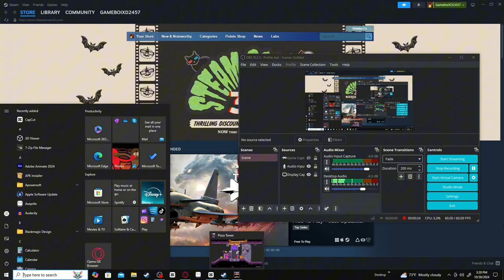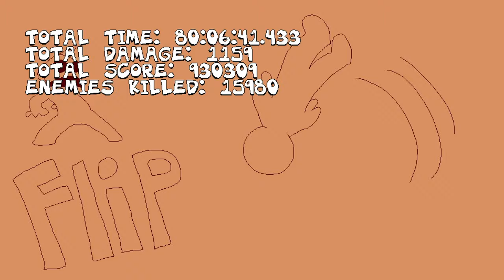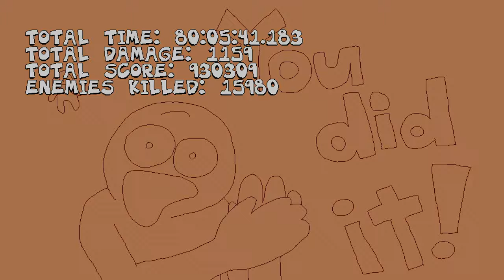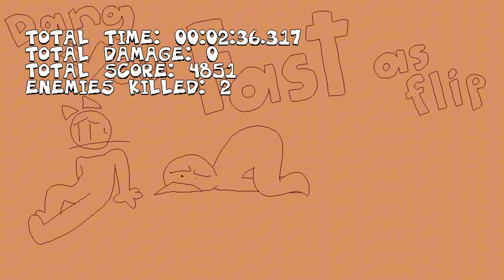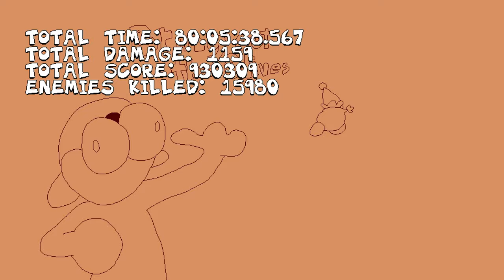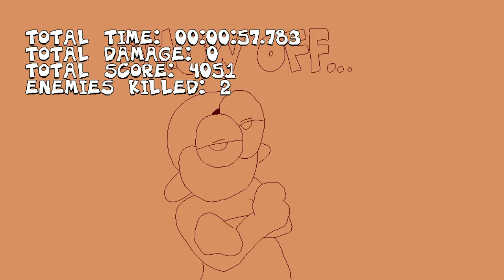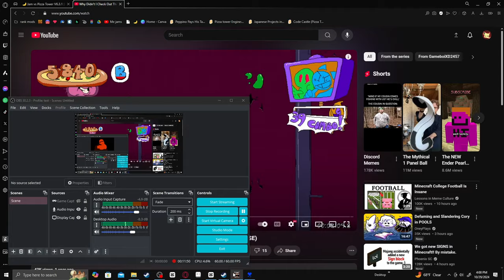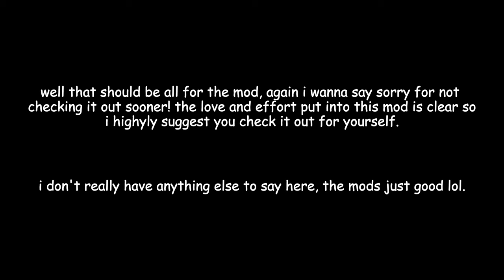It's Chucking Time | Jam vs Pizza Tower Chuck Update (FULL SHOWCASE)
worry not people i have answered your prayers and am finally showing off jam vs pizza tower again. sorry it took me so long lol. despite how well made this mod is i always seem to forget about it.
also sorry i couldn't really think of anything for the title again.

0:00 intro.
1:07 random bs.
2:45 chuck tutorial.
3:29 pizzascape p-rank.
9:16 butterboy boss fight.
12:47 cheeseman boss fight.
15:45 shuck boss fight.
19:28 chuck boss fight.
22:59 fake jam boss fight.
28:04 pea tard boss fight.
29:17 second phase.
30:32 third phase.
33:48 the crumbling tower of pizza.
38:08 ending + credits.
41:08 ranks.
44:39 transformations.
53:56 titlecards.
54:47 final judgements.
1:05:00 random stuff.
1:15:35 strike a taunt!

also uhhhh. i forgor